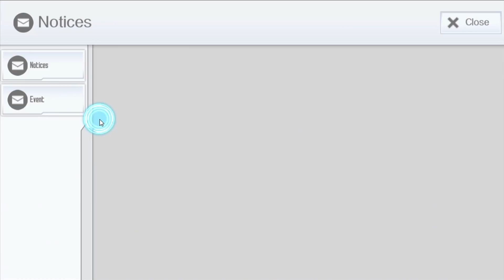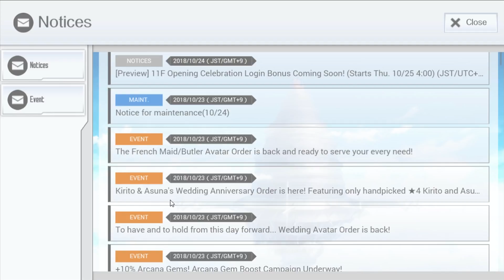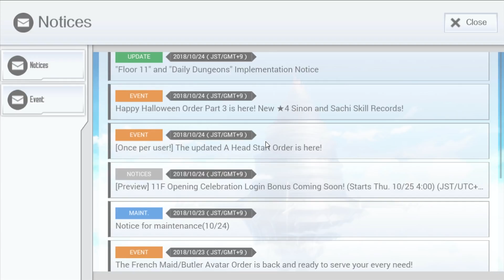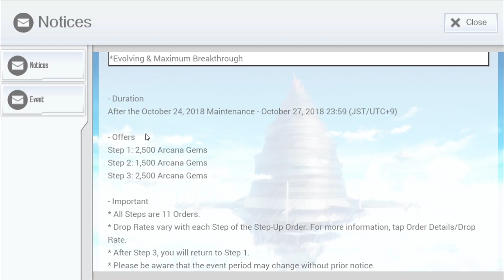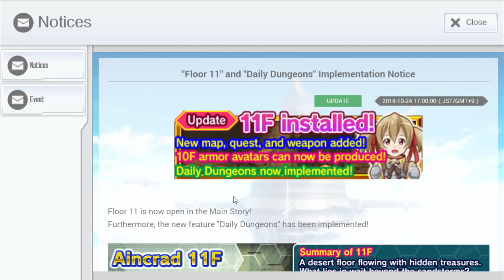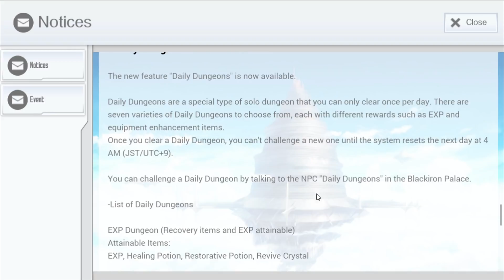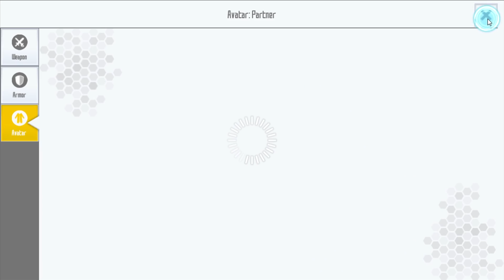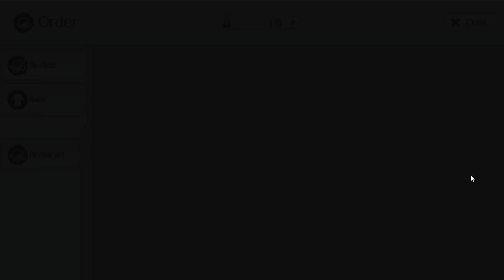**WEDDING ANNIVERSARY** 11F & DAILY DUNGEONS | Ep. 31 | Sword Art Online: Integral Factor [ESPAÑOL]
¡Muy buenas a todos! Nuevo Gameplay del MMORPG SAO: Integral Factor en Español en el que veremos la nueva actualización, que incluye:

- Wedding Avatar order.
- Kirito & Asuna's Wedding Anniversary Order.
- 11F Opening Celebration Login Bonus Coming Soon!
- A Head Start Order.
- Happy Halloween Order Part 3.
- Floor 11 and Daily Dungeons. (Aincrad 11F).